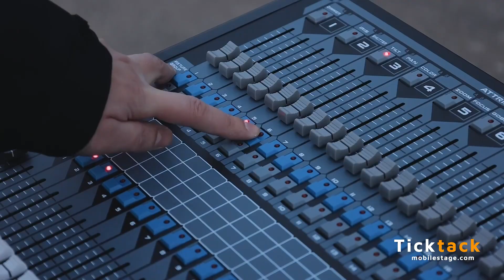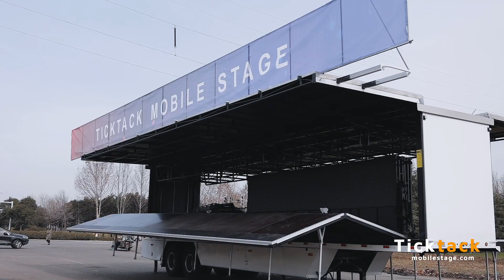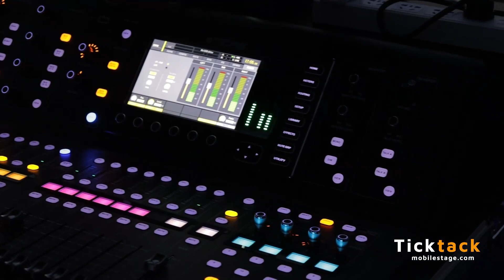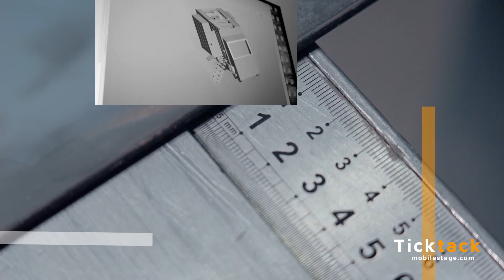Mobile Stage Truck and Trailer-TICKTACK mobile stage- Fast Hydraulic Set Up 2023 new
Since 1997, TICKTACK focus on designing and manufacturing mobile
stage truck, stage trailer , and mobile led screen roadshow vehicles over 25 years.

Our mobile stage TL series are built for concerts, musical events, festivals, live events, church crusade, evangelism etc, which need big performance stage and professional audio visual set up.

TL fleet Main models:
1.    TL90 , 13m long stage semi-trailer tow by truck tractor, stage size 12mx8.8m (40'x29')
2.   TL60,  10m long stage truck. stage size 7.2mx8.5m （24‘x28')
3.   TL50 , 8m long stage trailer, tow by SUV, pickup.  stage size 8mx7m (26'x23')

SL series are built for brand activation, roadshow, marketing promotion, election campaigns, mobile advertising campaign, exhibition etc.
SL fleet main models:
1.  SL50ER, 13m long exhibit trailer with expand room, large interior space for customization,
2.  SL50, 13m long exhibi trailer, no expend room, large stage and large interior space
3.  SL18 , 9m long roadshow truck, led screen and hydraulic stage set up.

Safety has been the first guiding principle
for everything we do.

TICKTACK stage vehicles are built by the highest standards, scientific
structure design, and reliable hydraulic system which has been used and
tested over 20 years
The wings and hydraulic support legs are equipped with two-way hydraulic locks, and after the ceiling is lifted, there are two-way hydraulic locks , and mechanical safety pins. We protect your business by guaranteeing safety of your crew during every step operation and safety of the performers and audiences.

Feel free to talk to us, if you like and interested in our stage truck, stage trailer and roadshow trucks.  we looking forward to hearing from you.